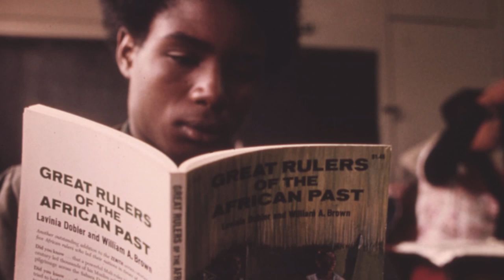Asha Lindsey - My People (Langston Hughes/Ricky Ian Gordon)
My People
Text by Langston Hughes

Performed by Asha Lindsey at Klaviergalerie
December 1, 2013
Vienna, Austria

Asha Lindsey grew up singing Gospel music in church as early as 5 years old. Growing up in New York City with parents from Mississippi gave Asha a rich and diverse musical experience in her childhood. Opera, Spirituals, Blues, Jazz, Gospel, R&B, and Sou are genres she heard regularly. Exposed to African American music throughout her young life made her the strong vocalist she is today.

Ms. Lindsey’s multi-faceted gift of singing makes her qualified to sing all genres from Opera to R&B. As a Pop music background vocalist Asha has performed with Stevie Wonder, Brandy, Anita Baker, John Legend and with Jazz greats Wynton Marsalis, Cyris Chestnut, Wycliffe Gordon. As a Musical Theatre performer her credits include Ain’t Misbehavin’ and Jesus Christ Super Star.

As a recording artist Ms. Lindsey appears on the RCA label in A Splash of Pops! with the Boston Pops and conductor Keith Lockhart; American Anthem with American mezzo soprano, Denyce Graves; on ALI Records' One Look At Jesus. Ms. Lindsey was featured on the international broadcast Rejoice!; the national broadcasts of To Hope! A Mass (World Premier/Dave Brubeck) at Washington Cathedral and Happy Holidays! with the National Symphony Pops Live at The Kennedy Center. Asha Lindsey began her operatic career at the WienerKammeroper in Vienna, Austria. Her opera credits include: The Telephone; Amahl and the Night Visitors; The Gondoliers, Die Gärtnerin aus Liebe; L’Incoronazione di Poppea, Le Nozze di Figaro, Don Giovanni, Die Zauberflote

Asha Lindsey made her oratorio debut at age 19 with the New England Conservatory Symphony Orchestra at Jordan Hall in Poulenc’s Stabat Mater. Since Ms. Lindsey has performed solo works from Brahm’s Requiem, Orff’s Carmina Burana, Faure’s Requiem, Handel’s Messiah, Rossini’s Petite Messe Solennelle, and Hadyn’s The Creation in the great Concert Halls and Cathedrals of America, Europe, The Caribbean and South America.
Vienna, Austria